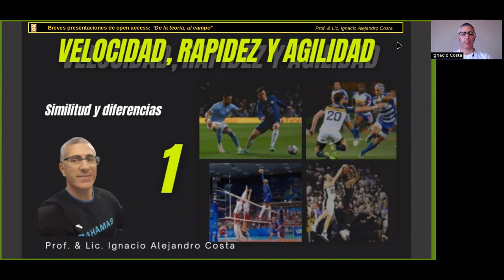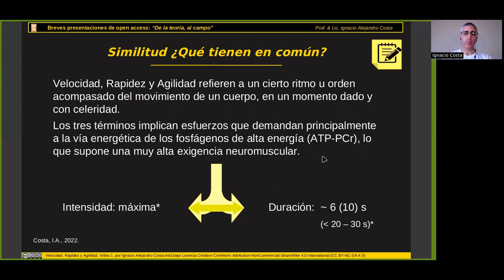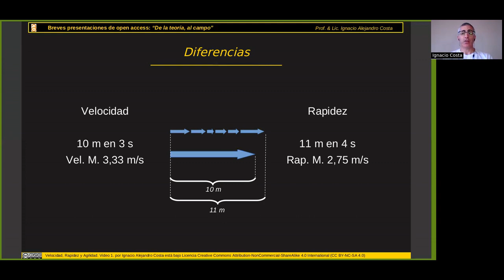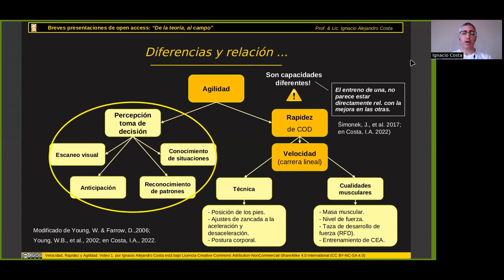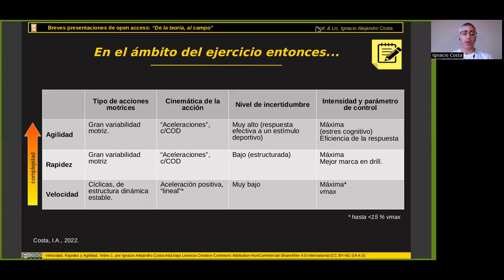Velocidad Rapidez y Agilidad -Similitud y diferencias Video 01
Serie: "Entrenamiento de la velocidad, la rapidez y la agilidad".
Video 1: Se presenta sinteticamente la similitud y diferencias de cada una de estas capacidades.
(Este es el primero de cuatro videos que conforman el material complementario de los apuntes de la cátedra Estrategias metodológicas del entrenamiento deportivo, pertenicente a la Licenciatura en Educación Física de la Universidad FASTA).

Enlace de descarga del libro: Preparación física para el fitness y el deporte de rendimiento : una mirada revisionista.